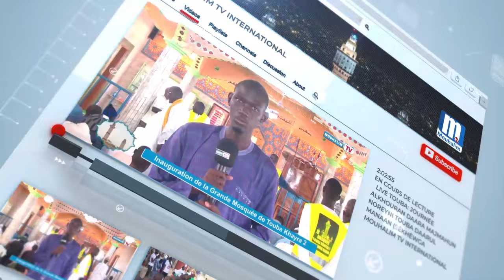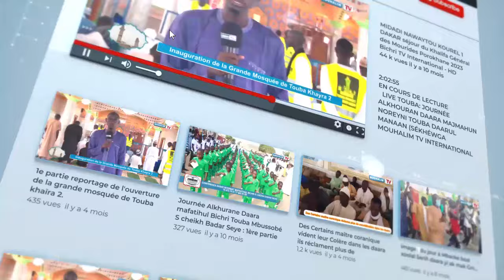Urgent! Clarifications sur le visage sombre de Ch Oumar Diagne par Babacar Mboup and samu dijkoyi